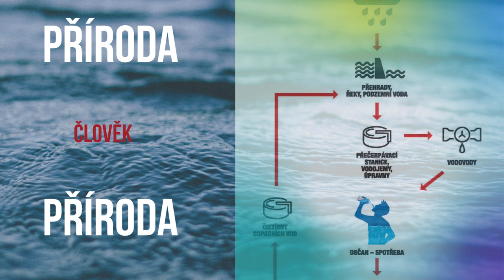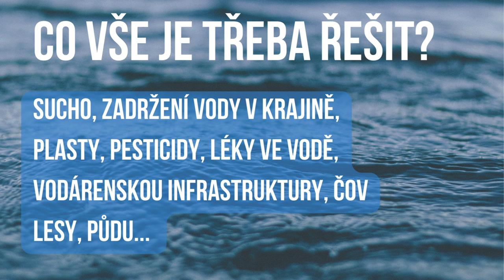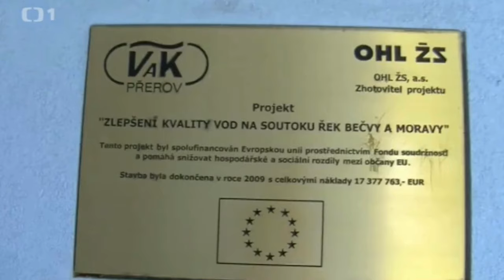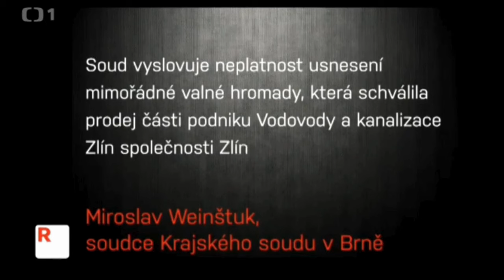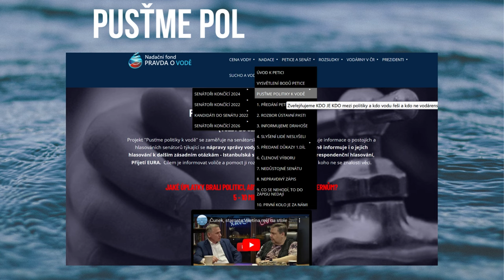VODA JE ŽIVOT 1. 3. 24 - KROMĚŘÍŽ - PRESENTACE